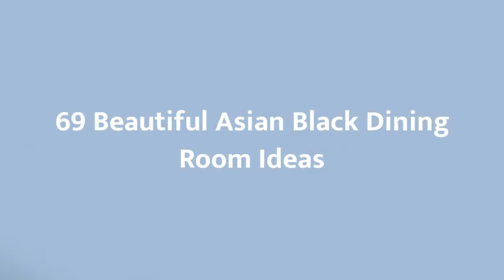75 Beautiful Asian Black Dining Room Design Ideas #164 😊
Browse Asian dining room pictures. Discover Asian dining room ideas and inspiration for your decor, layout, furniture and storage.

0:00 - Intro
0:00:12 -  #1
0:00:17 -  #2
0:00:22 -  #3
0:00:27 -  #4
0:00:32 -  #5
0:00:37 -  #6
0:00:42 -  #7
0:00:47 -  #8
0:00:52 -  #9
0:00:57 -  #10
0:01:02 -  #11
0:01:08 -  #12
0:01:14 -  #13
0:01:20 -  #14
0:01:26 -  #15
0:01:32 -  #16
0:01:38 -  #17
0:01:44 -  #18
0:01:50 -  #19
0:01:56 -  #20
0:02:02 -  #21
0:02:09 -  #22
0:02:16 -  #23
0:02:23 -  #24
0:02:30 -  #25
0:02:37 -  #26
0:02:44 -  #27
0:02:51 -  #28
0:02:58 -  #29
0:03:05 -  #30
0:03:12 -  #31
0:03:19 -  #32
0:03:26 -  #33
0:03:33 -  #34
0:03:40 -  #35
0:03:47 -  #36
0:03:54 -  #37
0:04:01 -  #38
0:04:08 -  #39
0:04:15 -  #40
0:04:22 -  #41
0:04:29 -  #42
0:04:36 -  #43
0:04:43 -  #44
0:04:50 -  #45
0:04:57 -  #46
0:05:04 -  #47
0:05:11 -  #48
0:05:18 -  #49
0:05:25 -  #50
0:05:32 -  #51
0:05:40 -  #52
0:05:48 -  #53
0:05:56 -  #54
0:06:04 -  #55
0:06:12 -  #56
0:06:20 -  #57
0:06:28 -  #58
0:06:36 -  #59
0:06:44 -  #60
0:06:52 -  #61
0:07:00 -  #62
0:07:08 -  #63
0:07:16 -  #64
0:07:24 -  #65
0:07:32 -  #66
0:07:39 -  #67
0:07:46 -  #68
0:07:53 -  #69
0:08:00 -  #70
0:08:07 -  #71
0:08:14 -  #72